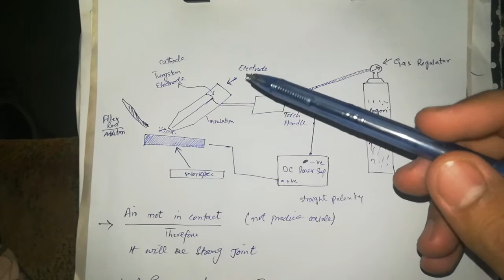Tungsten Inert Gas Welding ( TIG Welding) Type of welding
Tungsten Inert gas Welding ( TIG Welding )

In this video I explained the type of Welding. Tig welding in which we use argon as inert gas.  tig welding is also known as tungsten inert gas welding  it is the type of arc welding . I explained with diagram